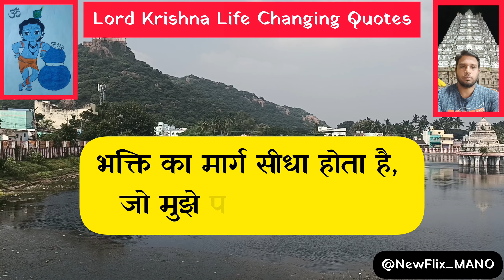Lord Krishna Life Changing Quotesभगवान कृष्ण के जीवन बदलने वाले उद्धरण 2